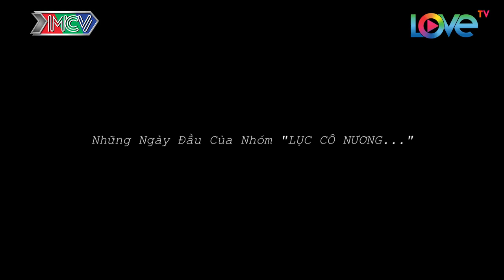NHỮNG BÀ MẸ BỈM SỮA | # 7 | Khả Như - Puka - Lê Lộc và chiêu trò 'làm nũng' với chồng | MNET FILM